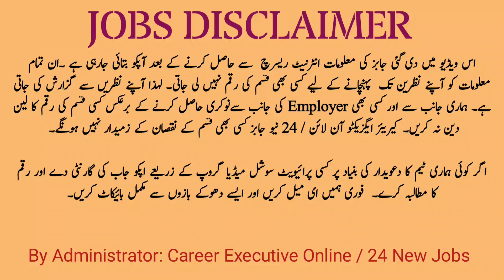Bluehost | Lahore jobs today | Pvt Company Job | Jobs in Lahore Today 2023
lahore jobs,
job in lahore,
lahore jobs today,
today jobs,
private job vacancy 2023,
job in lahore today,
job vacancy 2023,
lahore job,
jobs 2023,